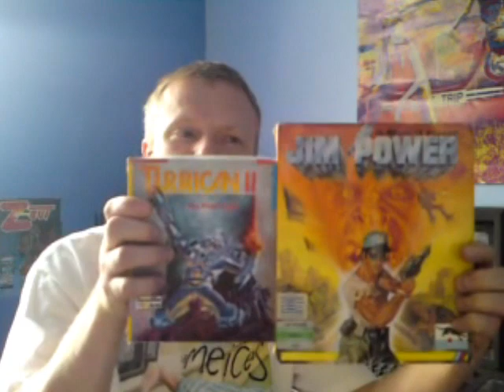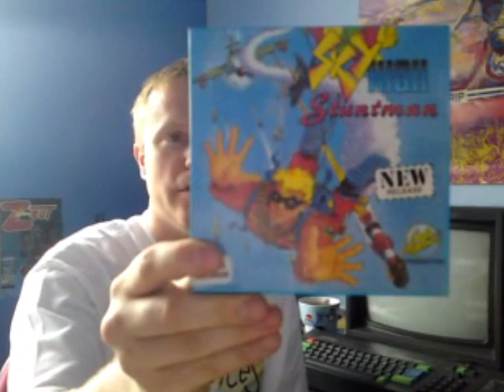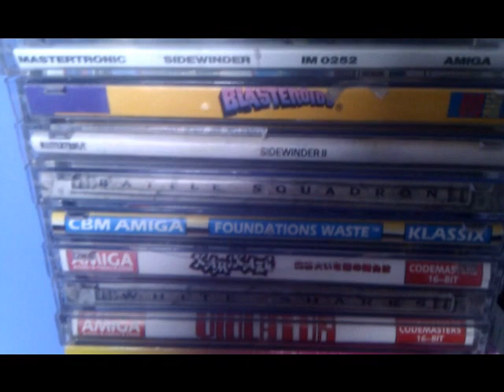Amiga Shooters with Ash, an Introduction.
Just a quick talk, a look at the collection and some gameplay of my amiga shmups so far. The first of the new series will be uploaded soon. Any games you want to see, you know what to do.